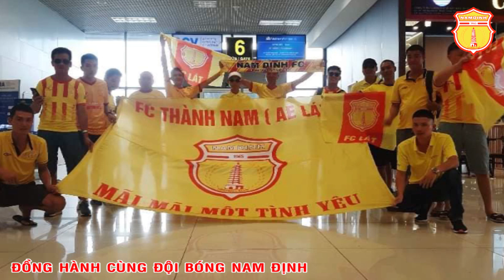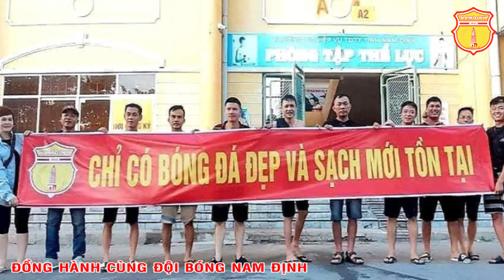💥 CLIP TỔNG KẾT CỦA HỘI CĐV BÓNG ĐÁ THÀNH NAM AE LÁT NĂM 2020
Đây là Kênh Youtube để đưa tin về các hoạt động của CLB Nam Định thi đấu tại V. League cũng như hệ thống các Giải Đấu Trẻ do Liên Đoàn Bóng Đá Việt Nam tổ chức giành cho các đội bóng trẻ của CLB... Tất cả các Chương Trình đăng tải trên Channel của CLB đều là những Chương Trình do Ê kíp Truyền Thông của CLB sản xuất...